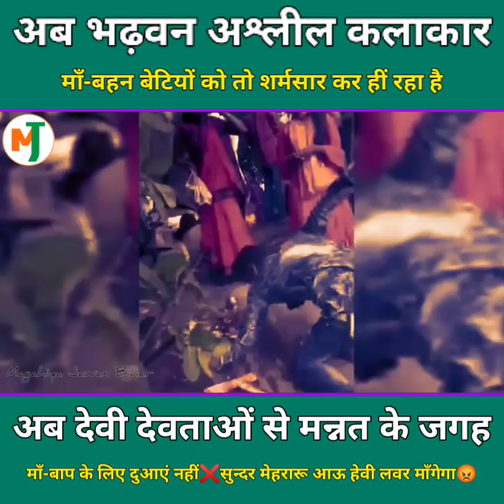प्रेमी अब किस हदतक गिरोगे भाई, माँ-बहनों से अब देवी-देवताओं पर आगये.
Note - प्रमोद प्रेमी अगर अश्लीलता के विरोध कर रहे लोगों के बात को अनसुना कर रहा है, फिर विरोध जारी रहेगा हमारा क्योंकि अगर जब कोई इसके पास इंटरव्यू लेने जाता है और सवाल अश्लीलता का करता है तो ये बेवकूफ तुलना बॉलीवुड के सनी_लियोनी से हर बार करता है, अब तो जिसे लोग नाकार रहें हैं उसे फिर से साथ लेकर आया है इस मूर्ख ने.!

Quiry Solve :-

1.
2.
3.
4.

Bhojpuri - Pramod_Premi_Yadav &

►Title :- Porn Free Bhojpuri
►Performance By :- Gautam Singh & Samar Singh
►Lable :- Magahiya Jawan & Magahiya Jawan Bihar
►Edited By :- Gautam & Samar
►Recording :- Self
►Planned By :- Gautam & Samar

Note:- Credits  Gos To Respected Owners
In This Video All The Images Music And Game Plays Is Belong To There Respected 🙏 Owners Not Me.